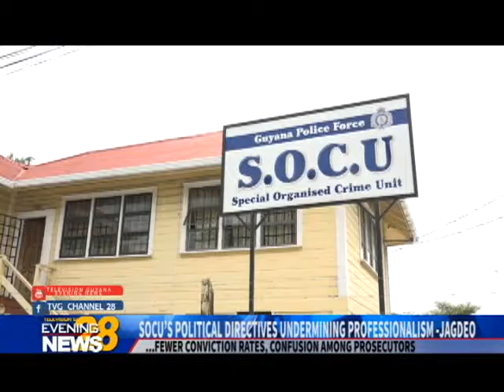SOCU’S POLITICAL DIRECTIVES UNDERMINING PROFESSIONALISM JAGDEO 10/11/2018